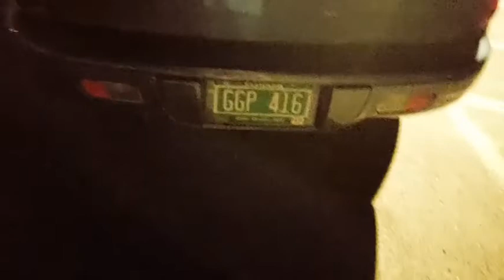Sammie Poops Everywhere - Episode 2376 - Misuse of handicapped spots.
As part of my daily adventures I have been recording my Service Dog pooping and peeing each and every day. Why the hell would I do that you might ask???

In 2014 my landlord (Gilman Properties in Vermont) started making accusations that I do not clean up after my dog, so I decided the best way to combat these allegations was to document it each and every day, this is one of those days.

In todays episode Sammie and I chat about people parking in handicapped spots and trash can safety.

Enjoy.  Sharing is caring.